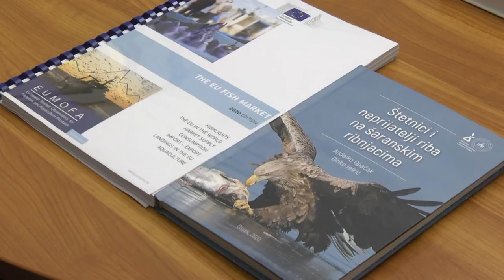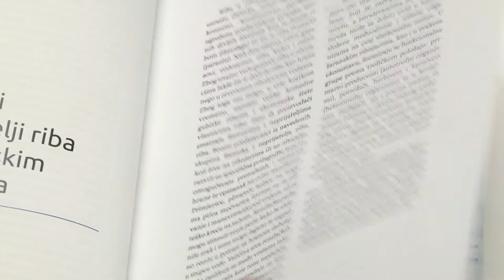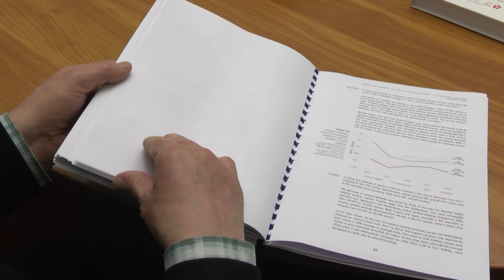Unazad 10 godina bilježimo ispod prosječnu proizvodnju ribe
Proteklih 10 do 15 godina bilježimo smanjenju proizvodnju ribe u slatkovodnim ribnjacima. Koristi se trenutno  nekih 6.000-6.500 od ukupnih 14.000 hektara, a u eksplataciji je 10.000 hektara. Proizvodnja se kreće oko 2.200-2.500 tona ribegdje dominira šaran, a nedostaju one grabežljive poput soma, smuđa i šarana zbog kojih je poremećeno stanje na tržištu.